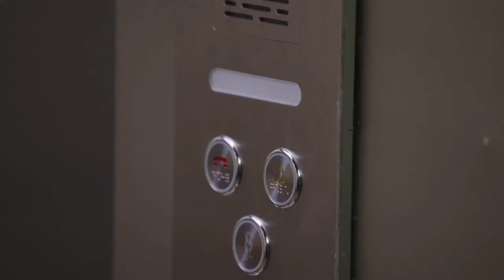Korean mix video song || New Song || Editing By Raja Ravi ......